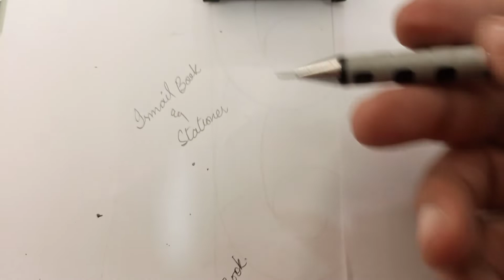Rotring Germany Mechanical Pencil Clutch Pencil Drafting Pencil 0.7mm Unboxing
Ismail Books & Stationers
Rotring Germany Mechanical Pencil 0.7mm Pack of 01 PCs
Main Features:● Exquisite and durable automatic pencil.● Great stationery for school and office.● Made of environmental material which is harmless to your health.● This mechanical pencil will be delivered in a random color.
Value auto pencil for everyday writing
Grooved finger grip for comfort and control
Jumbo twist up eraser
Thumb advances lead without having to break your grasp
Pocket clip for portability